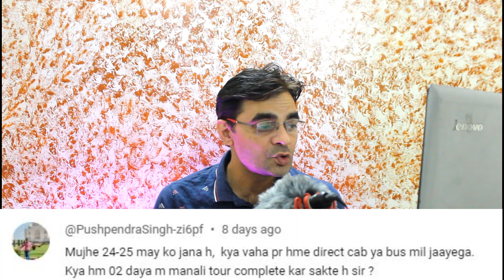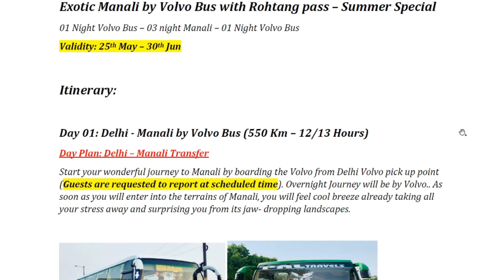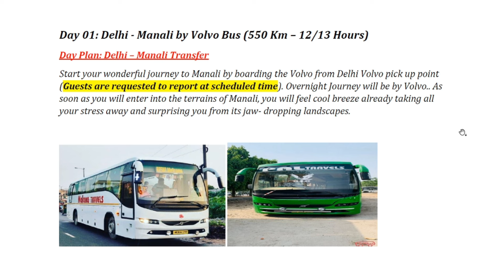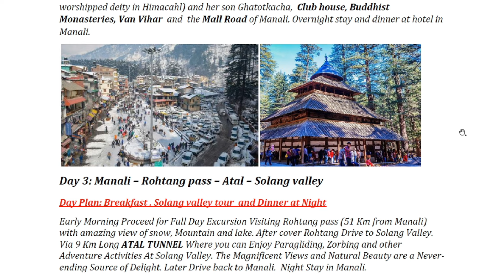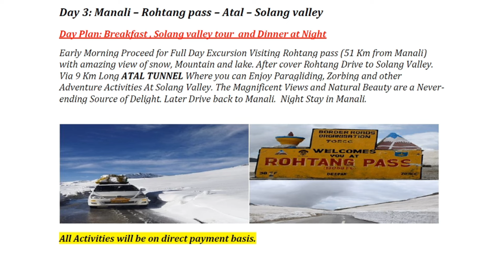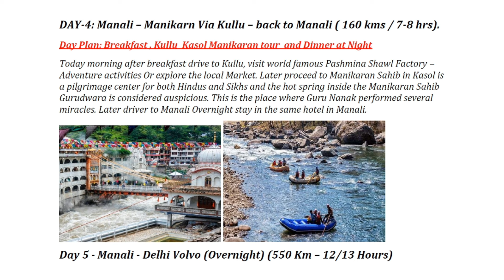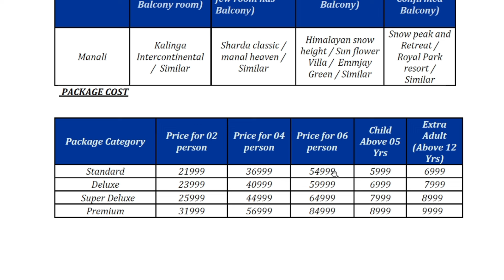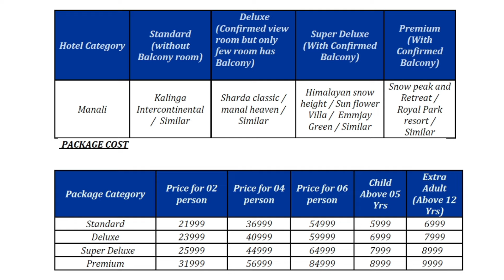Manali With Rohtang Pass Tour Package || 5 N/ 6 Days Summer Special || For Booking